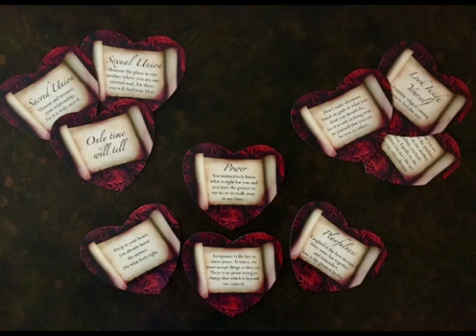VIRGO -DECEMBER 2016- General & Love Oracle Guidance Reading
Are you are ready to exercise power over the current circumstances of your life to achieve optimal success and happiness in life, love, and career?

Services:
10-Minute Guidance Reading
Recording - $19
Phone/Skype - $30

30-Minute Guidance Reading:
Recording - $39
Phone/Skype - $50

60-Minute Guidance Reading:
Recording - $59
Skype/phone - $70

Handwriting Analysis Profiles:
Full Profile (4 pages) - $100
Detailed Profile (7 pages) - $180
Signature Analysis - $50

Hypnotherapy:
60-minute Skype Session - $140
Personalized Recording - $90

Drawing details!!!
**DO YOU WANT TO WIN A FREE  2017 GUIDANCE READING WITH LACHON?
To enter drawing:
2) Thumbs up, or “like”, the December 2016 General and Love Oracle guidance reading video for your astrological sun/moon/and or rising signs!

On December 19th I will pick 1 WINNER for a free 2017 Guidance Reading, and 2 WINNERS for a free 10-minute pre-recorded guidance reading each. I will choose each winner and check my subscribers for your name. Once I confirm that you are a subscriber, I will email you with more information!

**Mid-December videos coming soon! I will be posting the 3 signs with the most likes on their December General and Love videos first! So please, “like” the video for your sign!